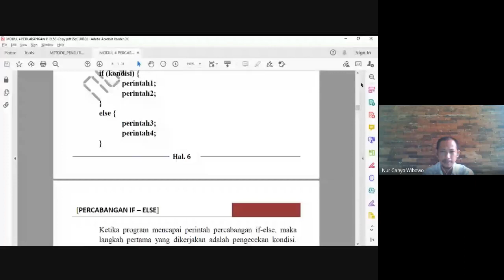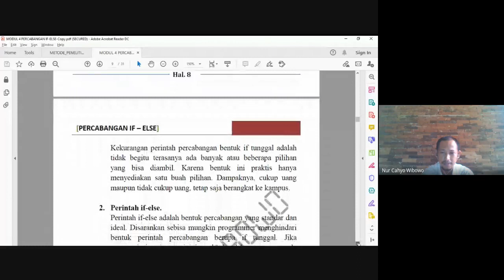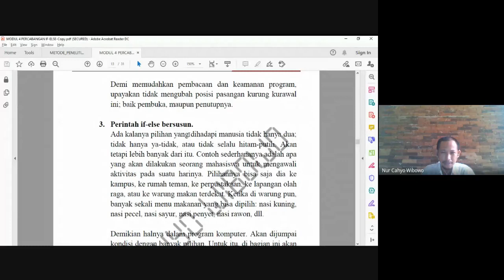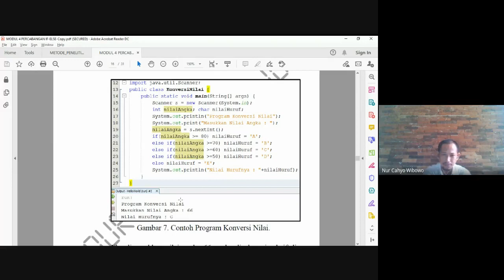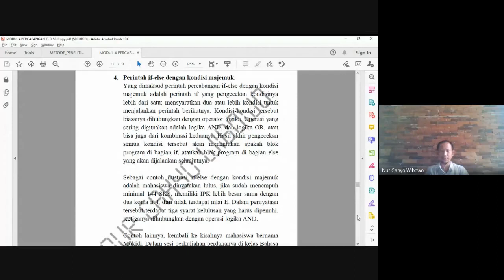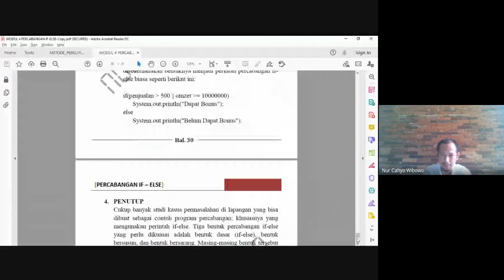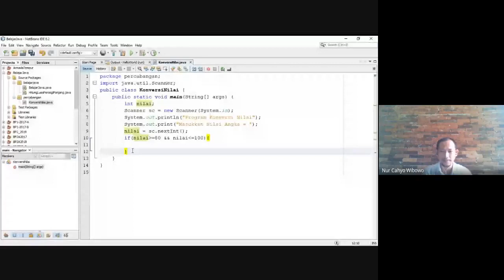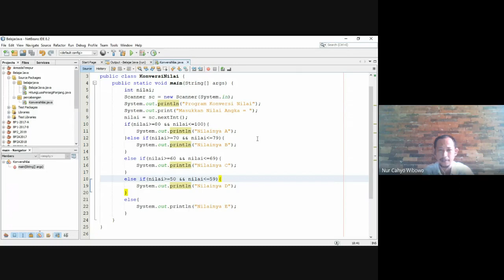Bahasa Pemrograman: Perintah Percabangan (Branching) If Else